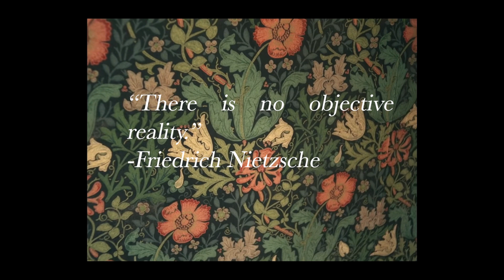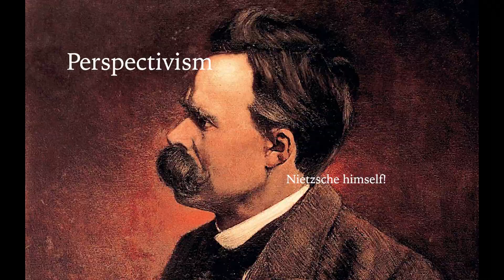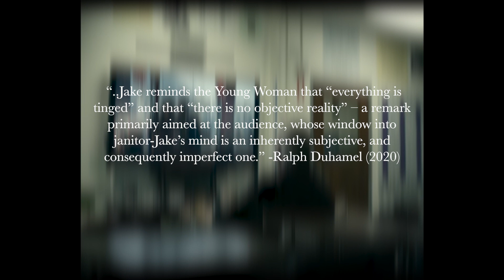Perspectivism & Care Ethics in "I'm Thinking of Ending Things" - John Mastandrea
Perspectivism & Care Ethics in "I'm Thinking of Ending Things" - John Mastandrea. Ethics in the Movies Class, Fall 2022